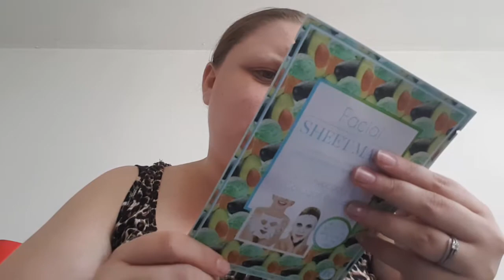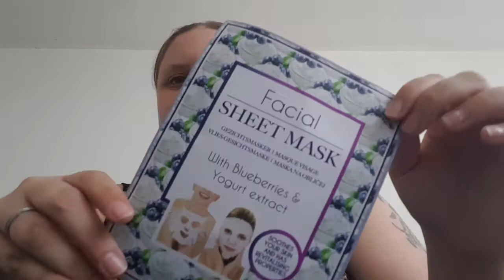Haul Action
Bienvenue sur ma Nouvelle Vidéo Haul
J'espère qu'elle vous plairas , Hésitez pas a laissez des commentaire et de liker .

- A B O N N E Z - V O U S : Activez les notifications en cliquant sur la cloche au dessus 🔔 pour ne plus rien rater 😘

- Action :
Graine de Tournesol décortique : 0.59
Graine de Tournesol : 0.79
Vinaigre Citron : 0.59
Bloc Disney  : 0.98
Bloc Mix  : 0.65
Masque  : 0.59

• I N S T A G R A M: Didi Reve